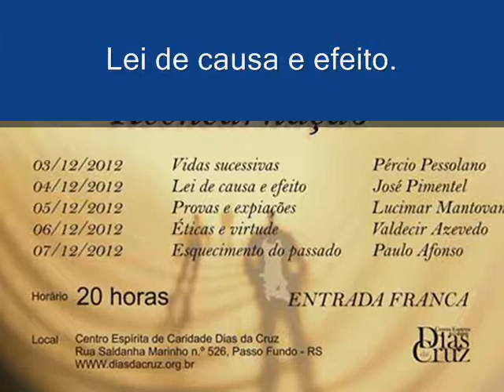XIII Semana Temática do C. E. C. Dias da Cruz - Lei de causa e efeito - José Pimentel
XIII Semana Temática do Centro Espírita de Caridade Dias da Cruz - Passo Fundo/RS.
Tema: lei de causa e efeito.